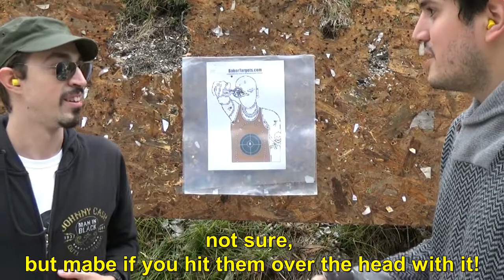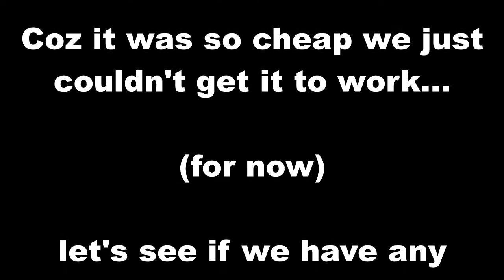Max's Budget Blasters - I bellissimi di Max - Part 1 (Tettoni, SKS, Franchi 48AL)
No money to shoot? Economic crises hitting hard? Have to decide between bullets ot food.? Well look no further, Max's Budget Blasters is the anwser to shooting without breaking the bank!!

If it's cheap, he's buy it! If it's broken he'll buy it.. If it's his round he aint buying!!